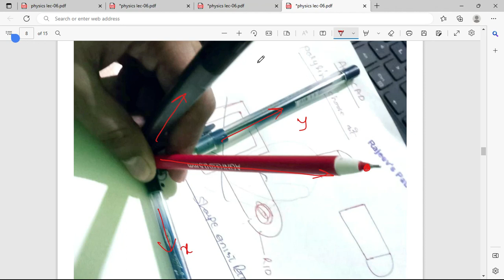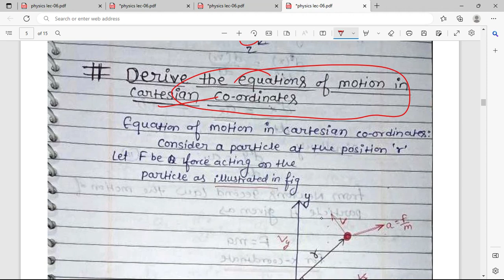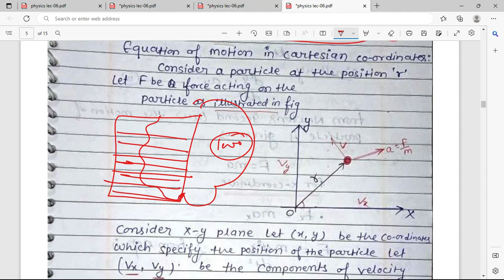MODULE-01||LEC-06|| PHYSICS 1ST SEM CIVIL/ME+2ND SEM EE/ECE#B-TECH AKU#